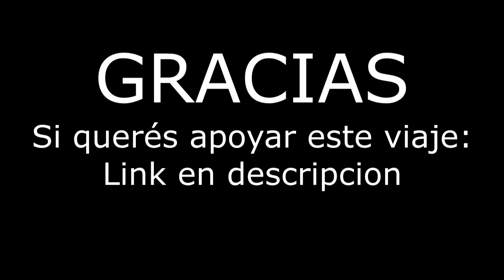MONTEMADRE #1 - Un viaje al corazon de las sierras 🚴‍♂️⛰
Un viaje en bicicleta desde Rafaela (Santa Fe) a San Marcos Sierras (Cordoba)

Rafaela, Presidente Roca, Vila, Porteña. Altos de Chipion, Balnearia, Marull, La para, La puerta

ó
alias MercadoPago: alex.carlini.mp

MUCHAS GRACIAS!!